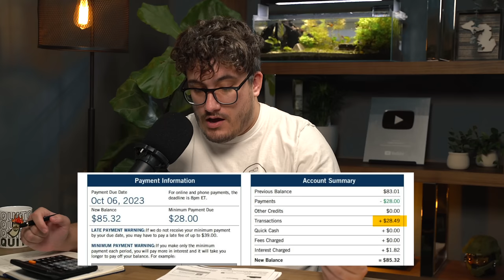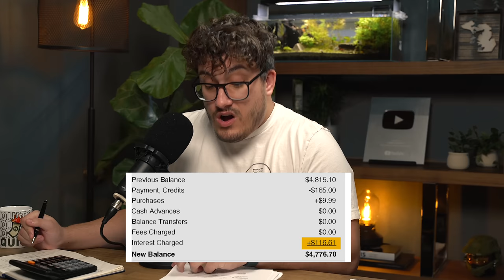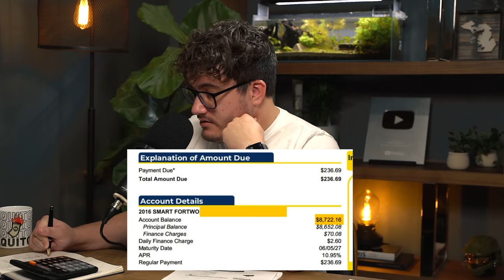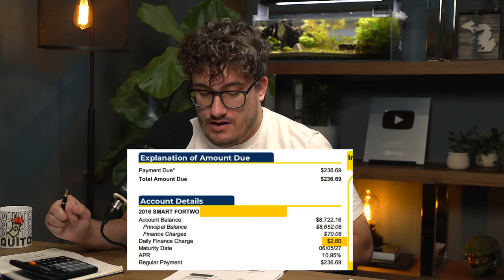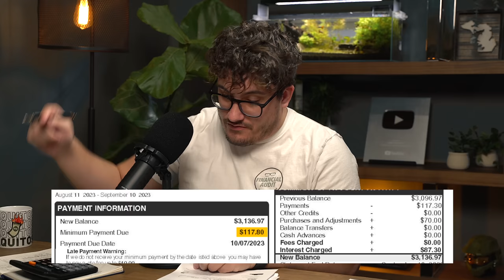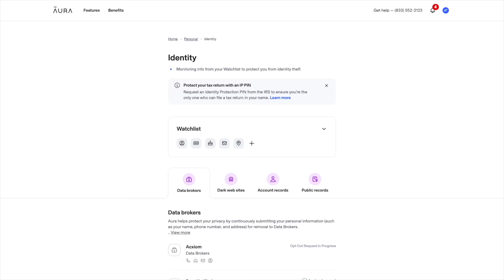Dominated By Immaturity | Financial Audit